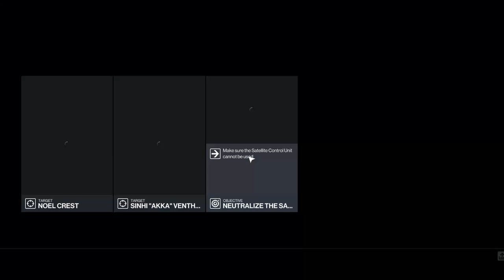Ambrose Island and my glorious return - Hitman 3 (Part 1)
I'm a professional!

This was originally streamed on October 31st, 2022